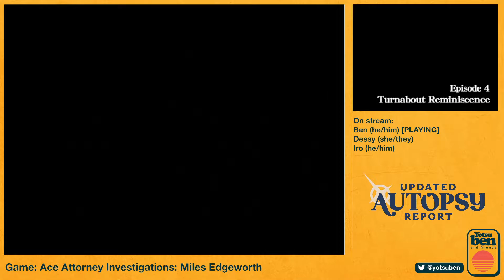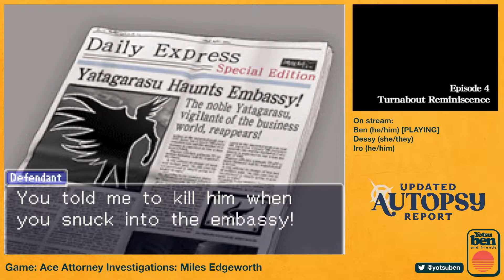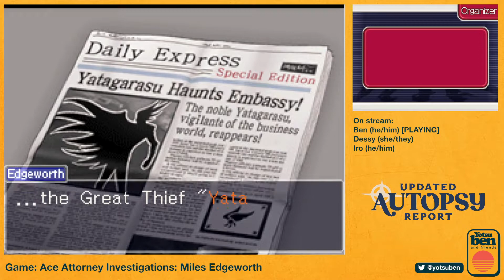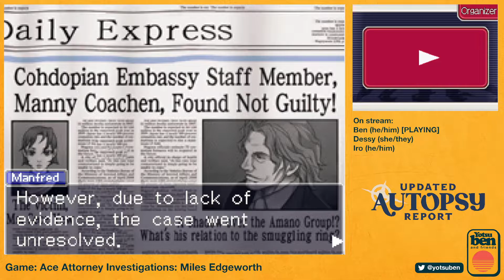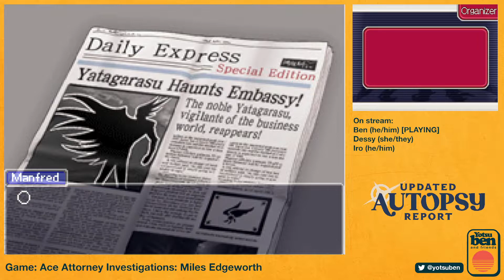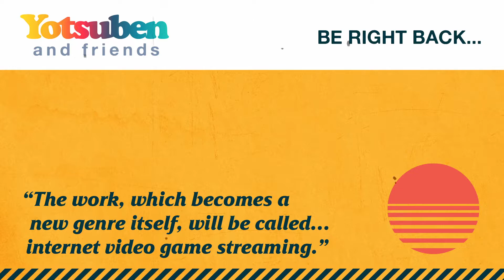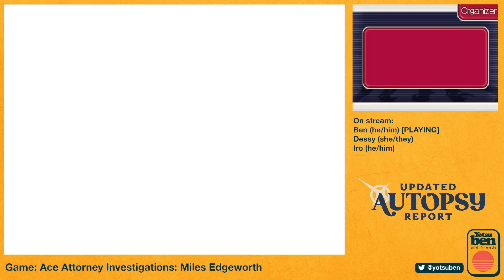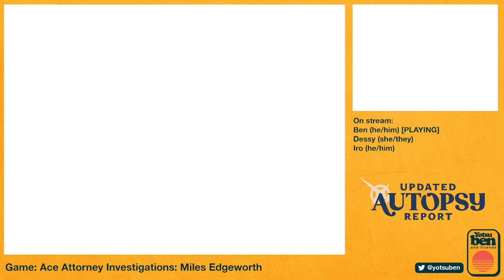Updated Autopsy Report - Ace Attorney Investigations - Case 4 (Part 1)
[AAI1-4] Part 1
The latest episode of the crew playing through EVERY Ace Attorney game! Today we're playing the second portion of "The Kidnapped Turnabout!"

Timestamps:
00:00:00 - Intro
00:01:59 - Segment 1
01:16:33 - Break!
01:22:38 - Segment 2
02:29:33 - Outro